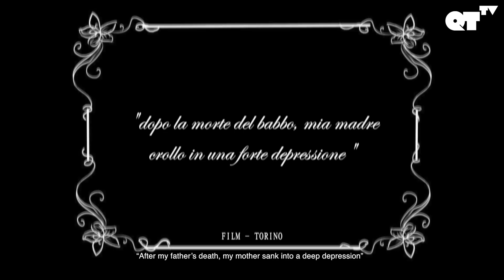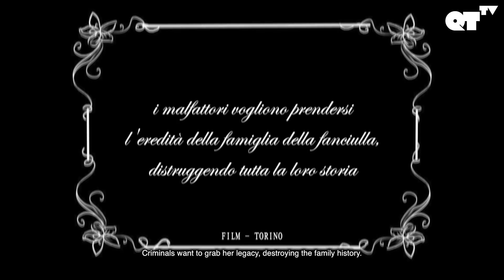Italian Gay Man Meets An Intriguing Russian Gay Man | Gay Romance | Dreams From Strangers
ABOUT 'DREAMS FROM STRANGERS:'
A story about love between an Italian guy and a Russian guy.

Director:
Roberto Cuzzillo

Starring:
Daniel De Rossi
Giuseppe Claudio Insalaco

About 'Dreams From Strangers/Non accettare i sogni dagli sconosciuti': A story about love between a Italian guy and a Russian guy.

About QTTV:
QTTV is your destination for LGBTQA+ cinema with an edge. Providing an array of award-winning films crafted by provocative directors focused on entertaining stories from across the globe.

'Dreams From Strangers/Non accettare i sogni dagli sconosciuti' | Movie | QTTV